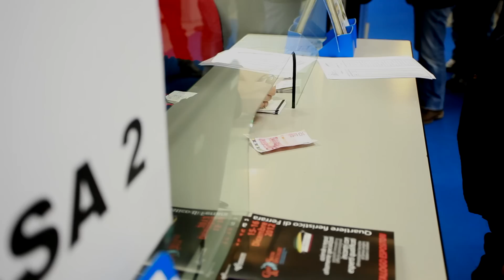PROMO FERRARA FIERE 14, 15 DICEMBRE 2013 CARP SHOW & SPECIALIST e ARTIFICIALI LURES EXPO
"Carp Show & Specialist" è la nuova mostra mercato delle attrezzature dedicate alla pesca alla Carpa, al Siluro e al Barbo.
"Artificiali - lures expo" è la nuova mostra mercato delle attrezzature dedicate alla pesca con esche artificiali
Fiera di Ferrara Sabato 14 e Domenica 15 Dicembre 2013